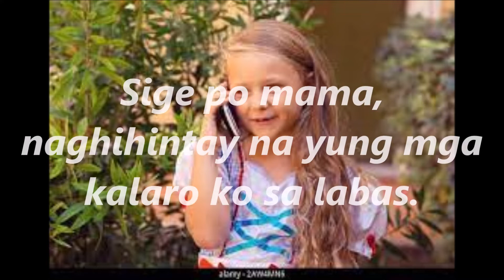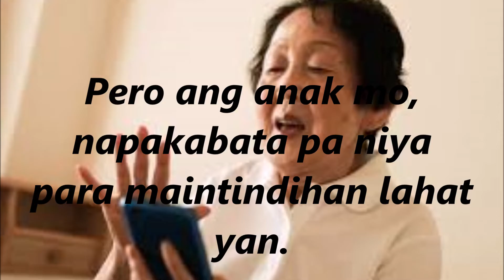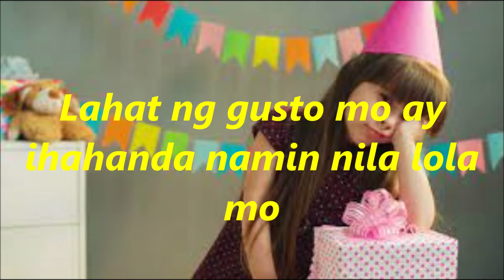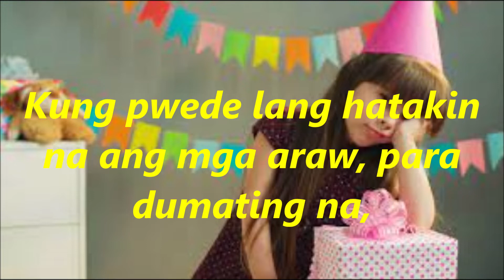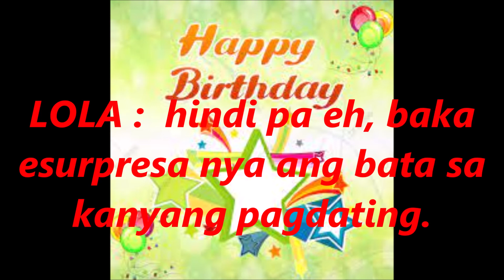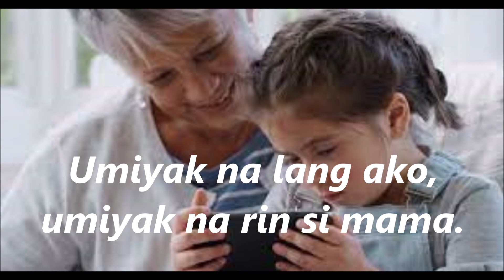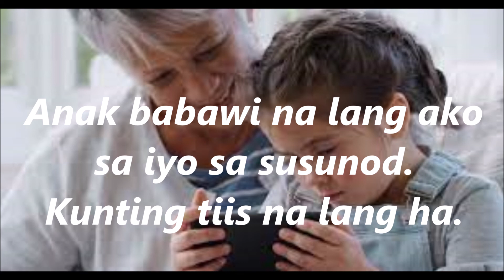THE BEST CHRISTMAS GIFT ( PART 3 ) A CHRISTMAS SPECIAL PRESENT THE BEST CHRISTMAS GIFT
THE BEST CHRISTMAS GIFT ( PART 3 ) A CHRISTMAS SPECIAL PRESENT
This is a remake short story, but its my original composition, The images that use in the video is not mine, its belong to the right owner.